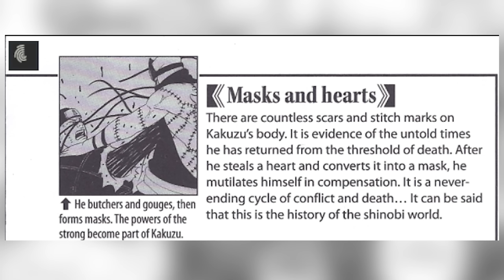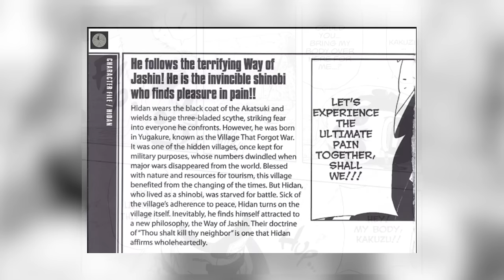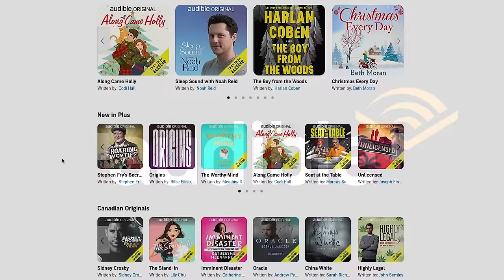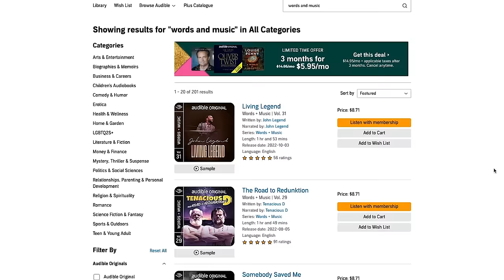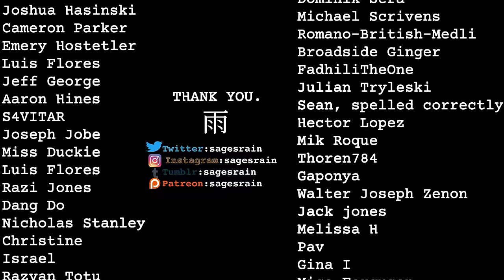The Philosophies of The Akatsuki (Naruto)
Let Audible help you discover new ways to laugh, be inspired, or be entertained.

Red cloud time.

Sources:
Naruto Databook